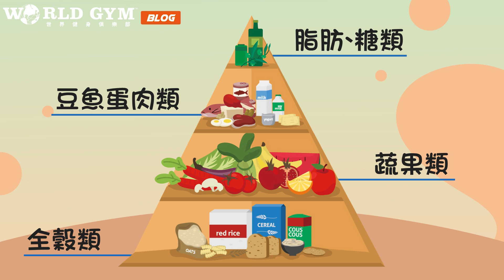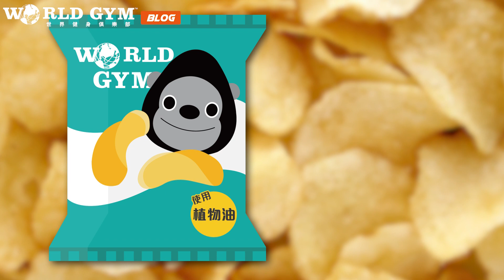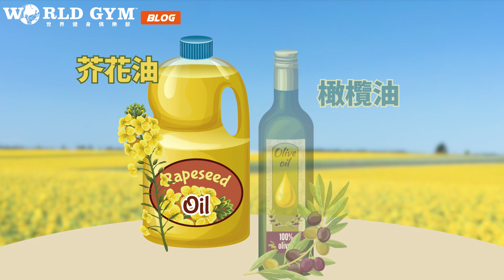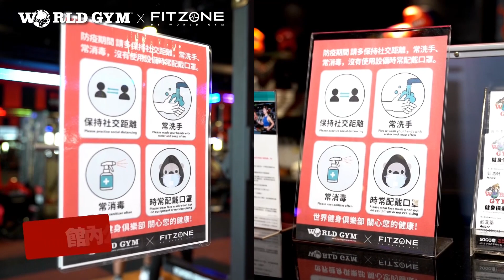【吃脂肪=肥胖？適量攝取好脂肪讓你又瘦又健康！】WorldGym小劇場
關於「吃脂肪🍴」這件事其實不必過度擔心😟，
小劇場今天就要來告訴你📢脂肪的幾個小祕密😯，
重新認識它你就不反應過度了👍！

00:00 前言
00:30 脂肪真的不健康嗎？
01:00 脂肪的好處
01:28 認識壞脂肪
02:05 如何攝取好脂肪
02:57 健康防疫，你我一起努力

😮我們要送喜歡小劇場系列的你，超棒的優惠！
😍歡迎至官網索取「免費14天運動會籍，加送健身電子書」

接收最新優惠活動、好康優惠